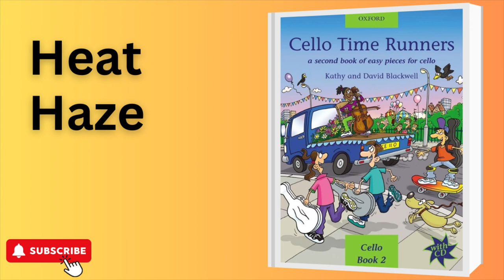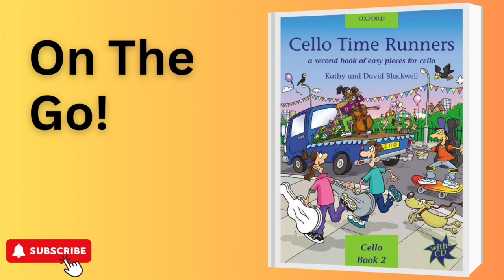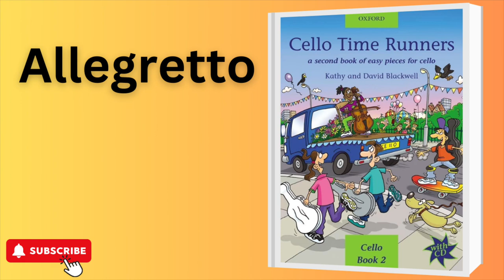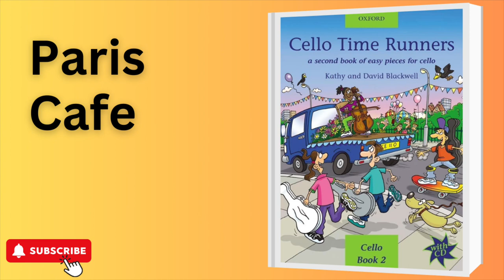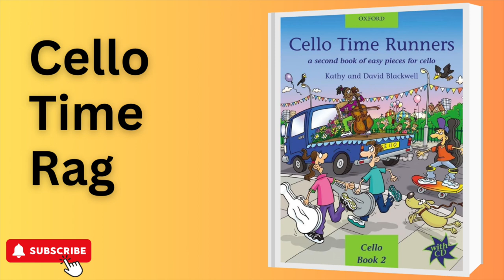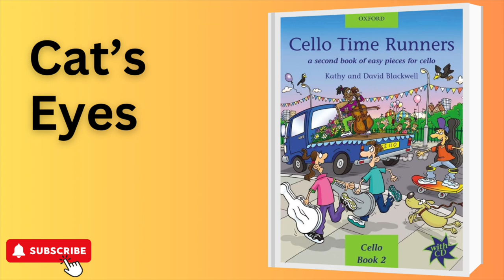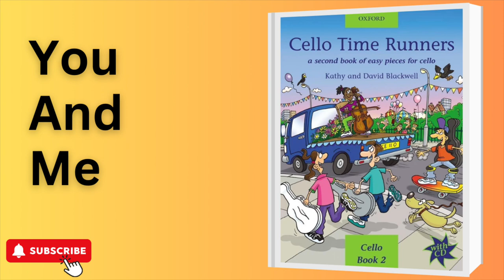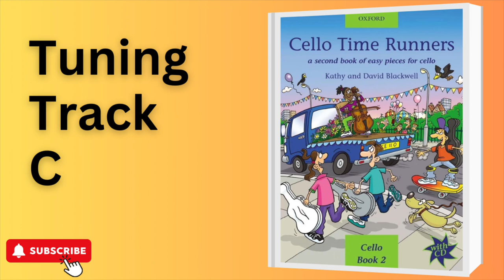Cello Time Runners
0:00 Start The Show
1:07 Banyan Tree
2:05 Heat Haze
3:03 Medieval Tale
3:56 Chase In The Dark
4:50 Spy Movie
5:44 Gypsy Dance
6:36 Pick a Bale of Cotton
7:46 On The Go!
8:46 That’s How It Goes
10:22 Blue Whale
11:56 Mean Street Chase
12:52 Allegretto
13:44 Cornish May Song
14:38 Noel
16:29 Preludium from Te Deum
17:54 Paris Cafe
19:11 Starry Night
20:39 Cello Time Rag
21:50 Caribbean Sunshine
23:19 Jacob’s Dance
24:36 Song From The Show
25:57 Road to Donegal
27:54 Cat’s Eyes
29:50 Mexican Fiesta
30:37 Summer Evening
31:22 Extension Rock
32:03 Show Off!
32:50 You & Me
33:39 One Day
35:10 Aerobics
36:00 Hungarian Folk Dance
37:51 Show Stopper
39:52 Farewell to Skye
41:00 Tuning Track A
41:17 Tuning Track D
41:35 Tuning Track G
41:53 Tuning Track C